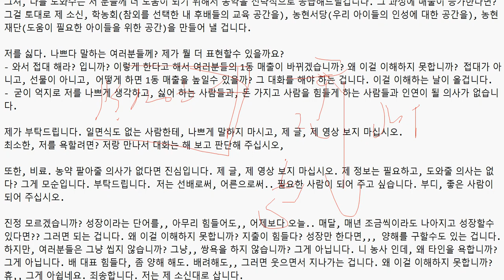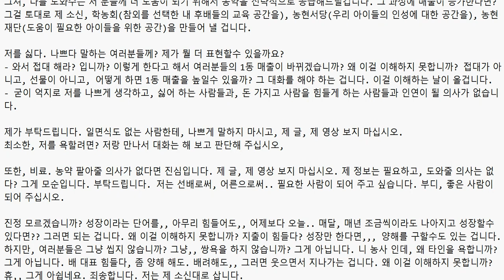매년반복되고있는상황